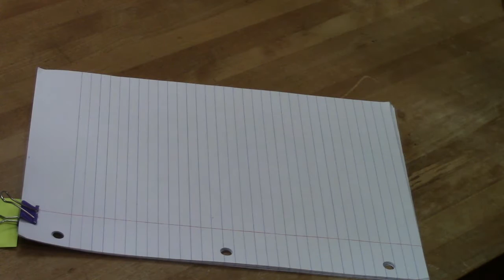Derivation of Linear Spring Weight System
Determining the displacement of q1 and q2 of two spring attached to one and other and hang from a ceiling, in-terms of W1, W2, K1 and K2.